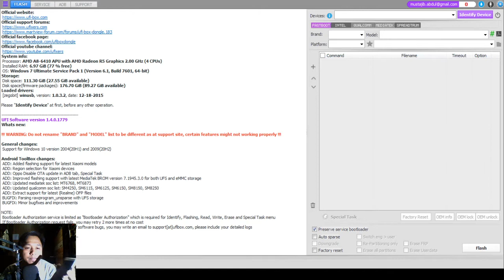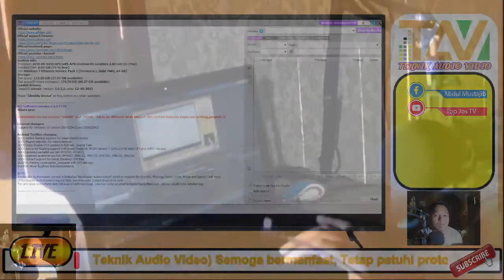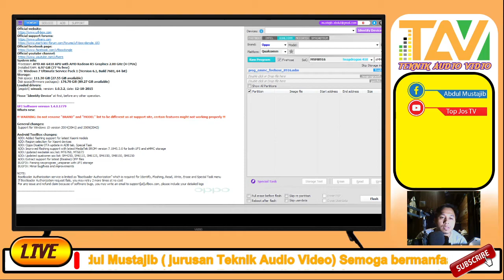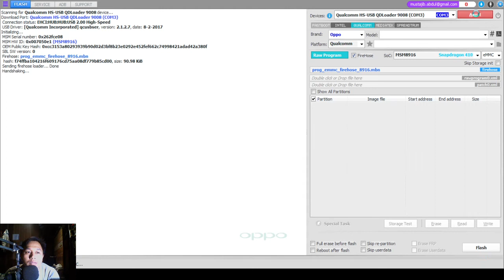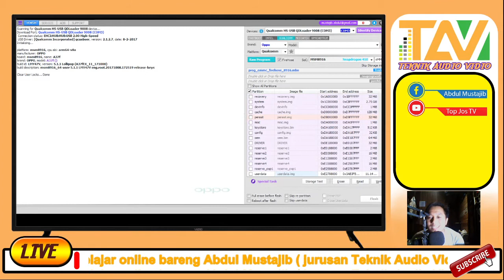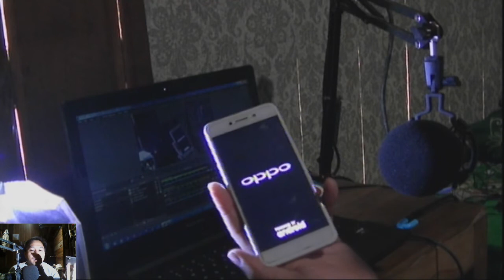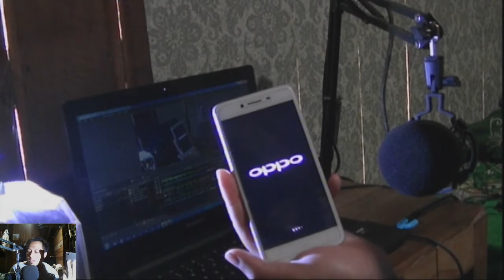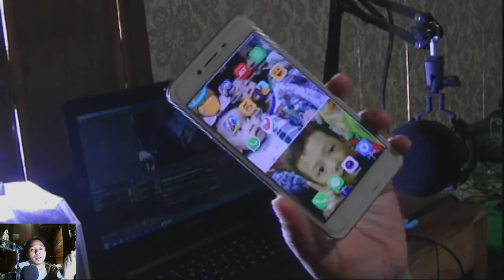HP oppo lupa PASSWORD, data aman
daftar isi
0:00 Intro

conten creator by : Abdul Mustajib// Grobogan  , Jawa Tengah , Indonesia .